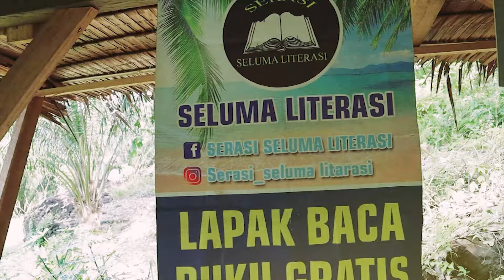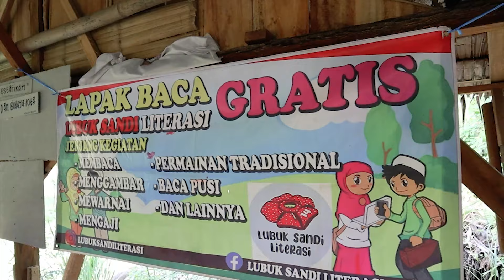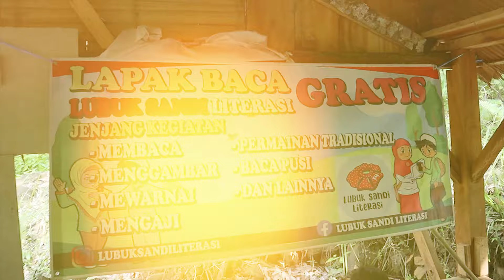Sintia Anugra Ananda, Siswi SMA di Seluma, Rela Blusukan ke Desa-desa Demi Tingkatkan Budaya Membaca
Sintia Anugra Ananda, pelajar SMAN 1 Seluma warga Kelurahan Bunga Mas Kecamatan Seluma Timur telah memberi inspirasi bagi banyak orang.

Bagaimana tidak, diusianya yang baru menginjak 18 tahun, ia telah menjadi pelopor perpustakaan bergerak di Kabupaten Seluma.

Dirinya prihatin dengan kondisi anak-anak saat ini ucap remaja kelahiran 13 Desember 2005 ini.

Handphone telah merampas budaya gemar membaca.

Anak-anak lebih gemar bermain handphone dari pada membaca.

Berawal di tahun 2020 kenang Sintia. Dirinya mulai merealisasikan cita-cita agar anak-anak kembali gemar membaca.

Bernaung di bawah Seluma Literasi dirinya mulai mewujudkan keinginannyakeinginannya mengajak anak membaca.

Host: -
Editor Video: Muhammad Maulana Ahmad Al H
Uploader: -